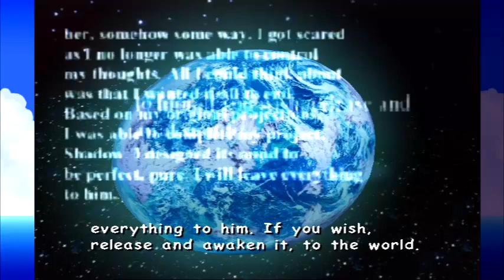OP Sonic Adventure 2 Battle: Final, Episode 15 (Gameplay + Commentary)